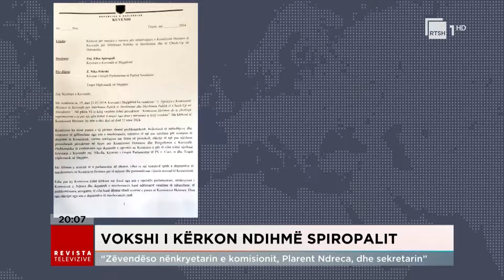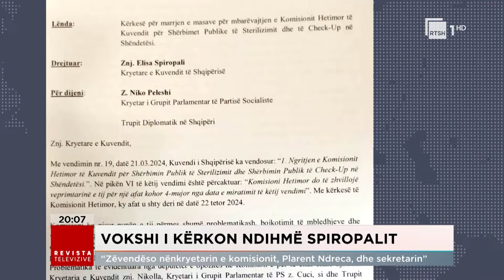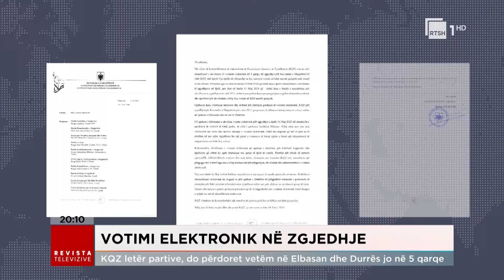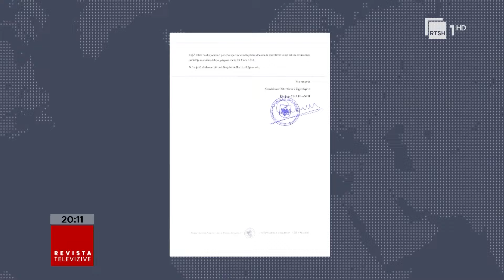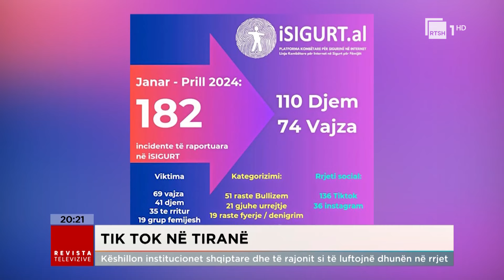Edicioni Qendror i Lajmeve - 11 Tetor 2024, ora 20:00 | Revista Televizive në RTSH